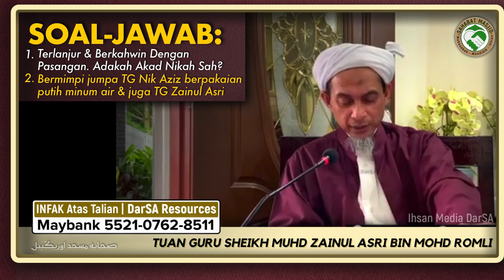Tuan Guru Sheikh Muhd ZainulAsri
Soal Jawab  - pasangan terlanjur & mimpi bertemu Tuan Guru